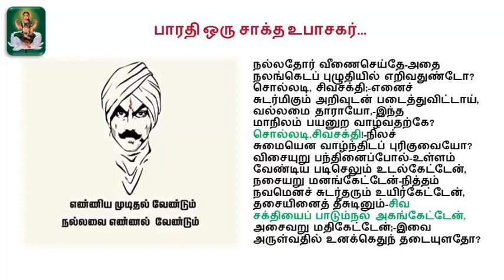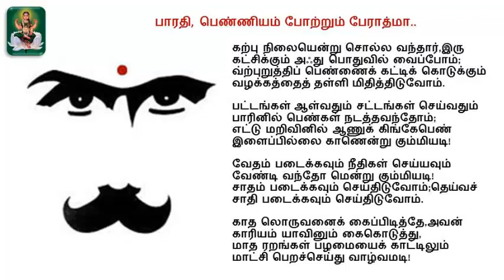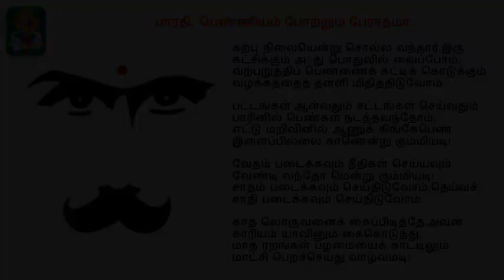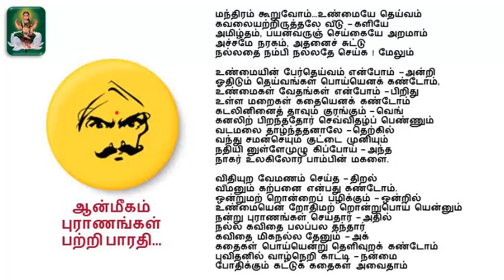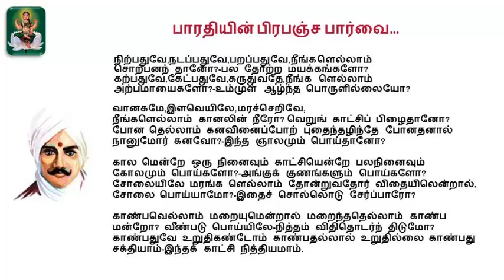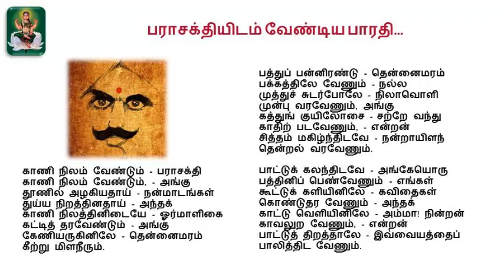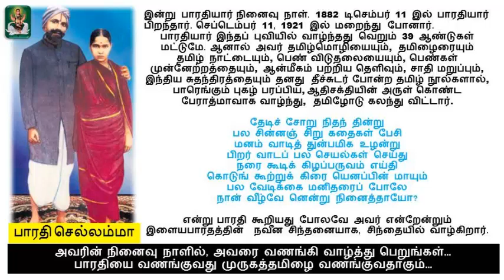மகாகவி பாரதி நினைவு நாள்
இன்று பாரதியார் நினைவு நாள். 1882 டிசெம்பர் 11 இல் பாரதியார் பிறந்தார். செப்டெம்பர் 11, 1921 இல் மறைந்து போனார்.

பாரதியார் இந்தப் புவியில் வாழ்ந்தது வெறும் 39 ஆண்டுகள் மட்டுமே. ஆனால் அவர் தமிழ்மொழியையும், தமிழைரையும் தமிழ் நாட்டையும், பெண் விடுதலையையும், பெண்கள் முன்னேற்றத்தையும், ஆன்மீகம் பற்றிய தெளிவும், சாதி மறுப்பும், இந்திய சுதந்திரத்தையும் தனது  தீச்சுடர் போன்ற தமிழ் நூல்களால், பாரெங்கும் புகழ் பரப்பிய, ஆதிசக்தியின் அருள் கொண்ட பேராத்மாவாக வாழ்ந்து,  தமிழோடு கலந்து விட்டார்.